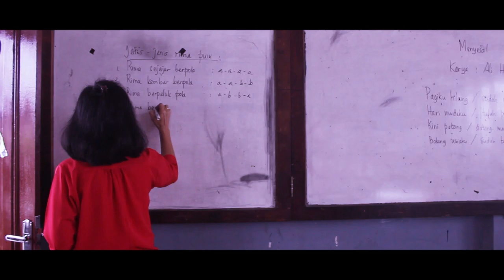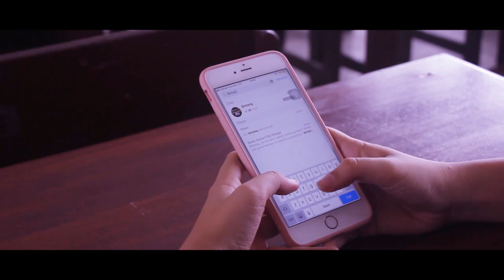KITA (SMA Swasta Katolik Budi Murni 2 Medan)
(Use earphone/headphone for high quality)

Kompetisi Film Pendek - Gelar Karya Film Pelajar 2019

Title : Kita
Production : HF Production
Story Writer : Febrian Sebastian
Director : Febrian Sebastian & Handyka Ferdinovan

Song Writer : Febrian Sebastian

Cast :
Monica Sinulingga (Monica)
Sri Sianturi (Sri)
Kissn Surbakti (Bintang)
Relife Sembiring (Michael)
Iglelasia Perangin Angin
Jackleen Rumapea
Karyn Turnip
Aurora Simanjuntak
Pater Pangaribuan
Endi Tarigan
Ibu Kristina Batubara

Crew :
Penata Kamera (Marcel Muki, Handyka Ferdinovan, Febrian Sebastian)
Penata Lampu (Ignatius Manurung)
Penata Suara (Deri Jawak)
Penata Musik (Bintang Sinambela)
Penata Alat (Roy Turnip)
Editor (Febrian Sebastian)